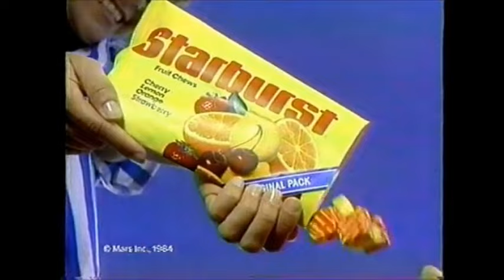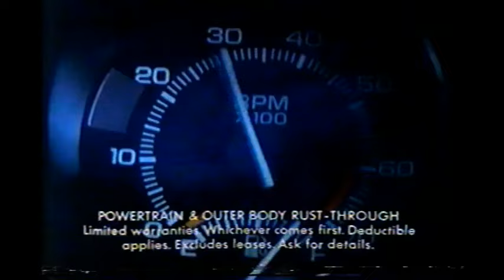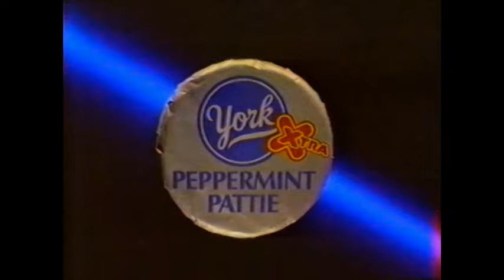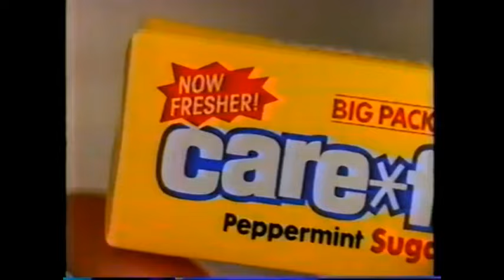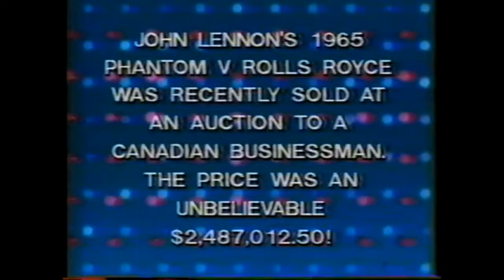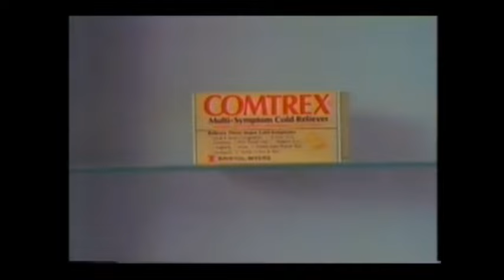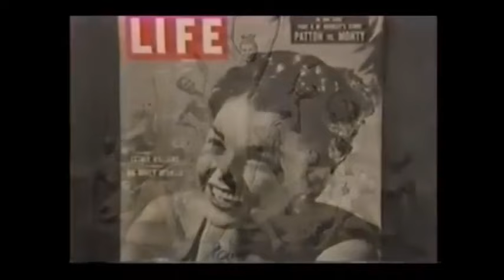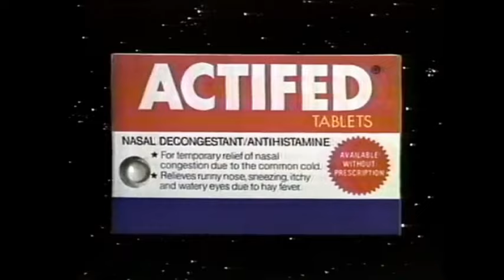Primetime Weekday Lineup with commercials | 1985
This is from local syndication in 1985

7 PM | What’s Happening Now
7:30 |   Small Wonder
8 PM   Solid Gold
9:30 PM Lifestyles of Rich & Famous

Philadelphia Independents
29 WTAF (Ind./NBC/ABC) Taft

5 AM Community Update
5:30 Man To Man
6 AM World Tomorrow
7 AM Penn State Highlights
7:30 Temple Highlights
8 AM Tom & Jerry
8:30 Super Saturday
9 AM Three Stooges
10 AM Dukes Of Hazard
11 AM Wrestling
12 NOON Star Search
1 PM Movie – Count Yonga (1970)
3 PM Buck Rogers
4 PM Greatest American Hero
5 PM Fame
6 PM Dukes Of Hazard

10 PM Start Of Something Big
11 PM Black Sheep Squadron
12 MID New York Hot Tracks
1 AM Movie – Slaughter In San Francisco (1981)
3 AM Vegas
4 AM SWAT